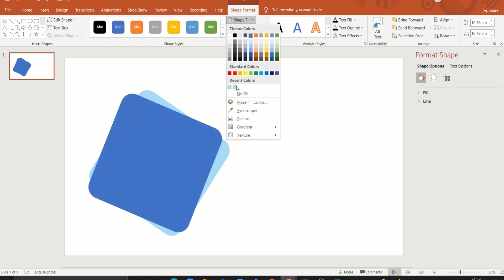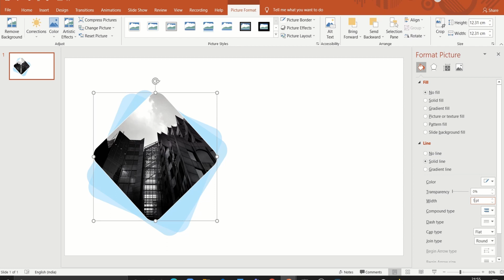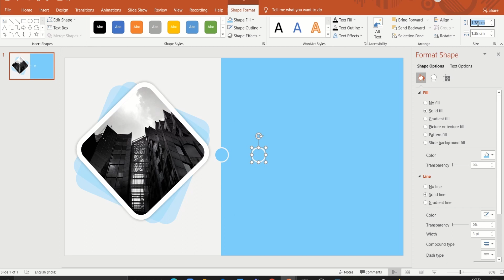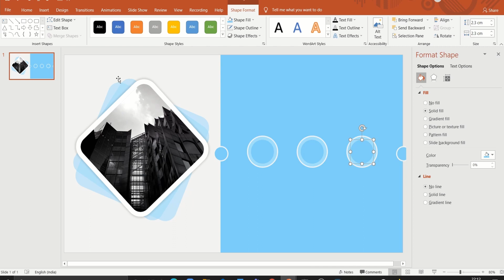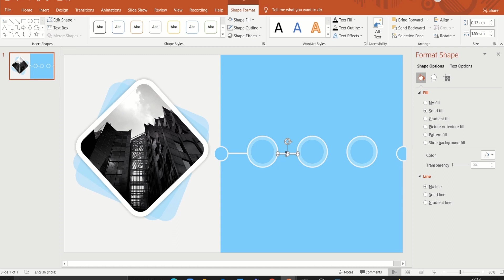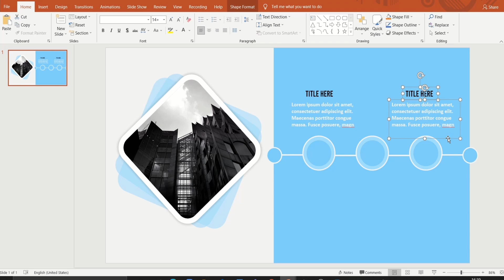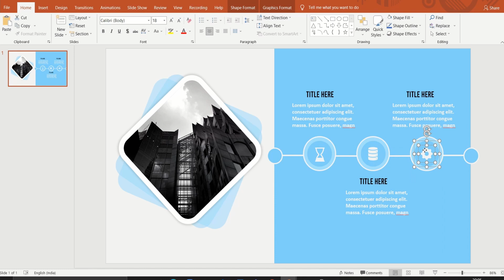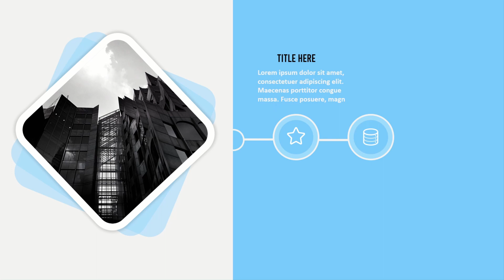Animated PowerPoint Slide Design Tutorial | Slide design in PowerPoint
In this PowerPoint tutorial, learn how to create an amazing Animated Slide. I design cool PowerPoint templates with animations!

Want help with your presentation? Hire us!